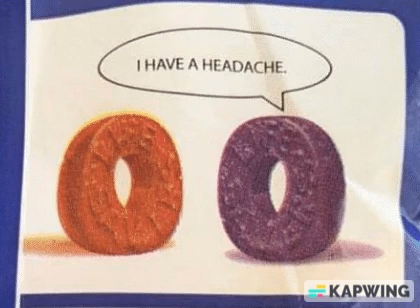This Weather Stinks